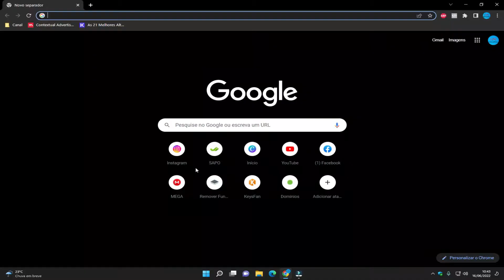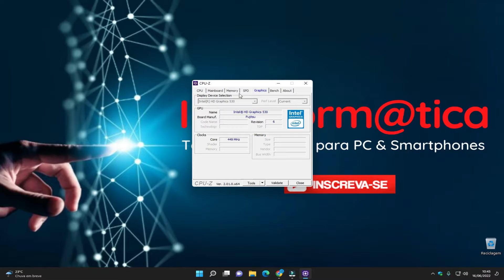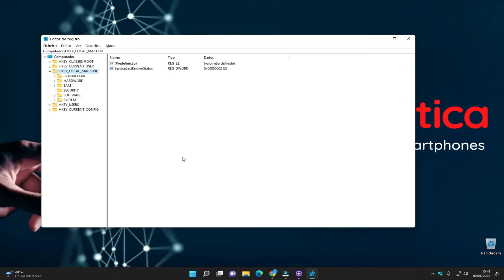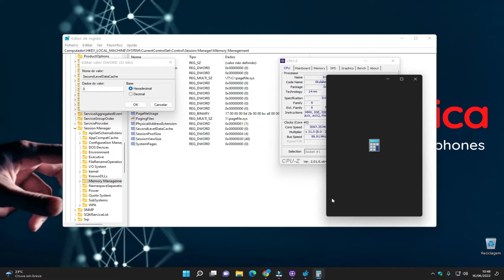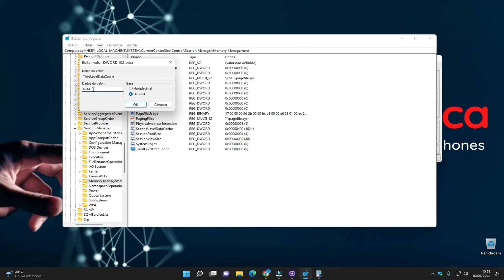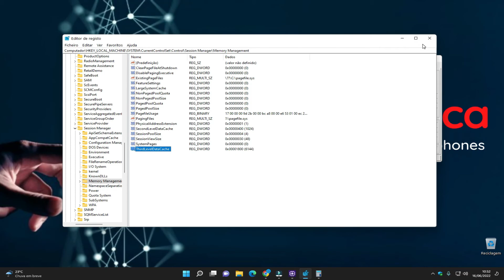COMO ATIVAR CACHE L2 E L3! GANHE MAIS DESEMPENHO E MAIS FPS!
Neste vídeo trago uma configuração muito simples que irá aumentar e muito o desempenho do seu computador em aplicações e jogos, dando assim mais FPS! Vamos ativar o cache L2 e L3 do processador do seu PC e assim proporcionar um máximo desempenho.

Tem dúvidas ou sugestões?